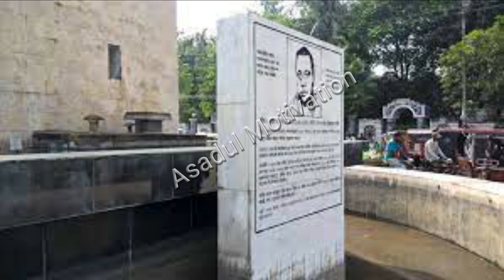জাতীয় চার নেতার মধ্যে তিনি ও একজন। এ এইচ এম কামারুজ্জামান এর জীবনী সম্পর্কে….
Among the four national leaders
জাতীয় চার নেতার মধ্যে
তিনি ও একজন। এ এইচ এম কামারুজ্জামান এর জীবনী সম্পর্কে….

জাতীয় চার নেতার মধ্যে তিনি ও একজন। তাজউদ্দীন আহমদ এর জীবনী সম্পর্কে….

He is one of the four national leaders. About the biography of Syed Nazrul Islam.

He is also one of the four national leaders about the biography of Mohammad Mansur Ali.

শহীদ জননী জাহানারা ইমাম এর স্বামী ও শহীদ শাফি ইমাম রুমী বীর বিক্রমের পিতা।  শরীফ ইমাম এর জীবনী সম্পর্কে….
Martyr Janani is the husband of Jahanara Imam and father of Shaheed Shafi Imam Rumi Bir Bikram. 8 about the biography of Sharif Imam.

A guerrilla fighter in the war of independence of Bangladesh. 8 about the biography of Shafi Imam Rumi.

Shaheed Janani Jahanara 8 about the biography of Imam.

About the biography of Major Khandaker Nazmul Haque, Sector Commander, Sector 7, a heroic freedom fighter.

A heroic freedom fighter Sector 3 Sector Commander A. N. About the biography of M. Nuruzzaman.

About the biography of Ranjan Dutt, the Sector Commander of Sector 4.

About the biography of Captain Sitara Rahman, a woman freedom fighter and hero.

Bangla is one of the best You tube based Biography & News media which channel is going to share all kinds of current news of cricket, football and all other sports news also available here...all kinds of current events like national ,international.

abul hasnat muhammad kamaruzzaman,জাতীয় চার নেতার জীবনী,biography of abul hasnat muhammad kamaruzzaman,চার নেতার জীবনী,leading member of the awami league,bangladeshi politician,ahm kamruzzaman mini bio,ahm kamruzzaman bio,ahm kamruzzaman short life story,ahm kamruzzaman lifesty,এ এইচ এম কামরুজ্জামানের জীবনী,কামরুজ্জামানের জীবনী